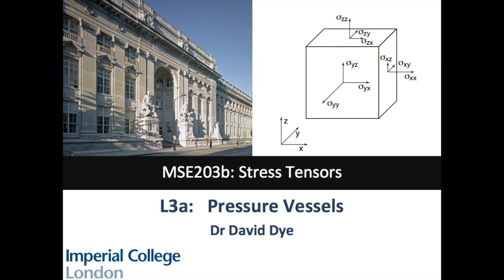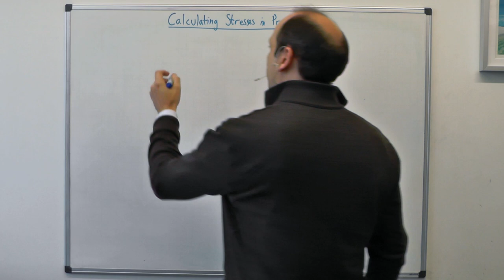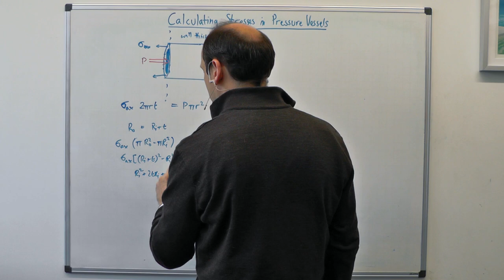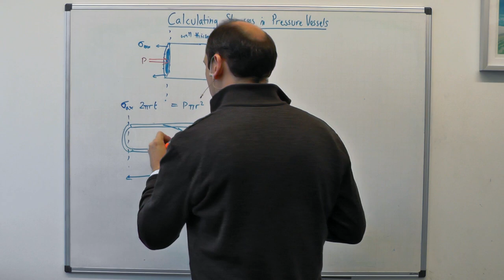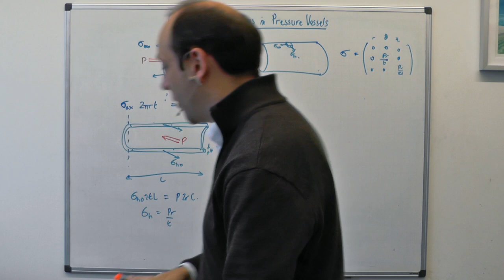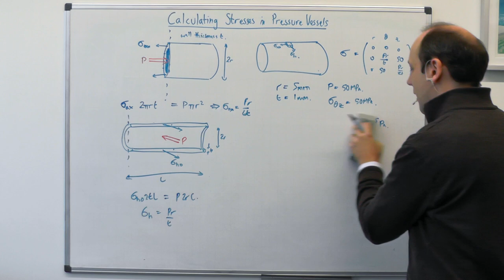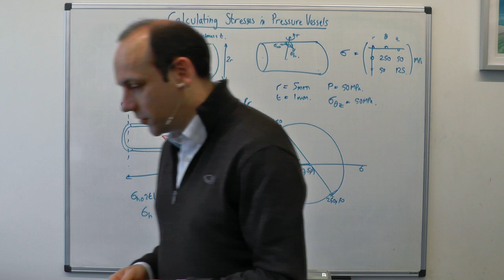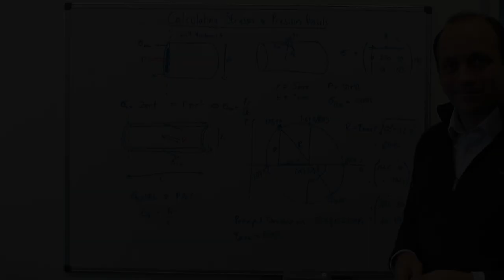3a | MSE203 Pressure Vessels (How to find stress in them, using Mohr's circle)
Segment 1 of lecture 3. How to find stresses in Pressure Vessels
Lecturer: Dr David Dye.
Department of Materials, Imperial College, London, UK